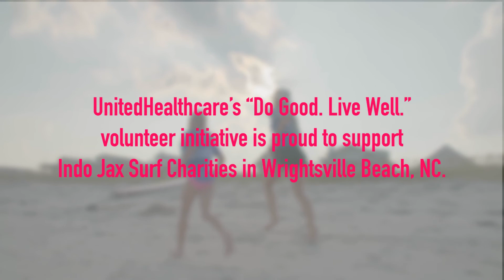Spreading Positivity to Families Impacted by Childhood Cancer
In August 2019, United Healthcare volunteers assisted staff at a surf camp for children with cancer, with activities for the kids and their families. Indo Jax is committed to empowering disadvantaged, medically fragile and special needs children by exposing them to the ocean environment and teaching them to surf. The motto of the surf school is, “We’re nothing if we don’t give back,” and they mean it.